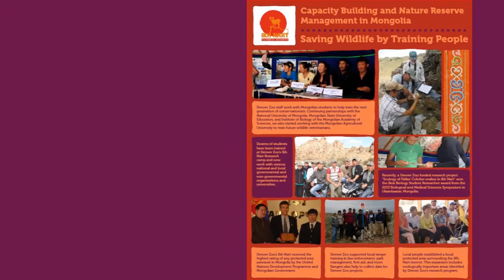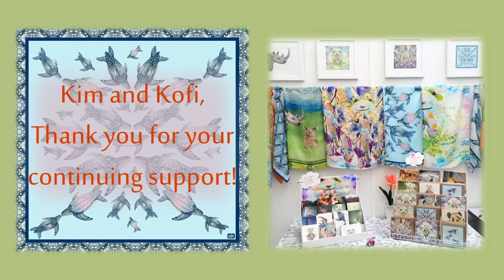This is why we do what we do!!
At K&K LABS, we love what we do and take pride in giving back whilst raising awareness for endangered animals through our hand-drawn and illustrated prints that feature on our 100% hand-hemmed silk scarves.

We are happy therefore to be raising and giving 10% of every sale we make on our silk scarves to our chosen charity.

This year, we've chosen to donate our contribution to Ikh Nart Nature Reserve in Mongolia, in association with Denver Zoo and Earthwatch Institution, for their dedication in the keep-sake of endangered animals such as Argali (Mountain sheep), Ibex, Cinereous vultures, gazelles and many more.  After all, we choose to raise awareness of endangered animals because we care about our world and the animals that live in it.

Creating a conscious world by raising awareness through our silk scarves gives us a great satisfaction that inspires us to keep doing what we love!